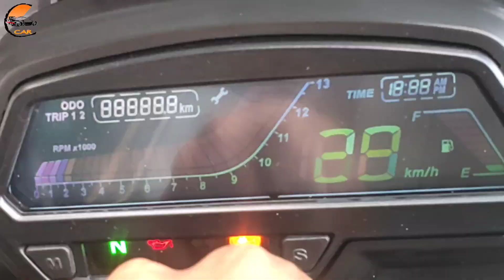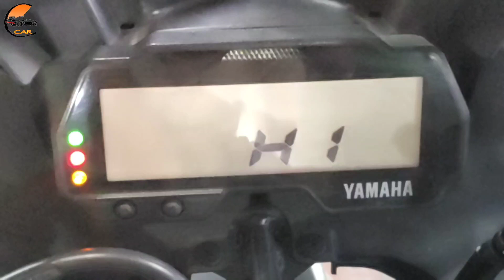Benelli,Dominar,R15|Sirf Rs50,000 में दो बाइक|Cheapest bike in Kolkata|Hooghly|WestBengal@CrazyCar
Benelli,Dominar,R15|Sirf Rs50,000 में दो बाइक|Cheapest bike in Kolkata|Hooghly|WestBengal @Crazy Car

Dealer Name - NOOR AUTO CENTRE
              Chiranjeet Da
              Baraataipur,Lalbari,Hooghly (Near Begampur Railway Station)

Yamaha R15
R15 V3
R15 V2